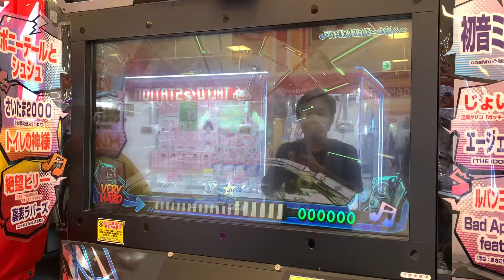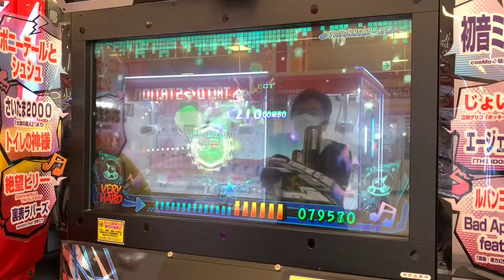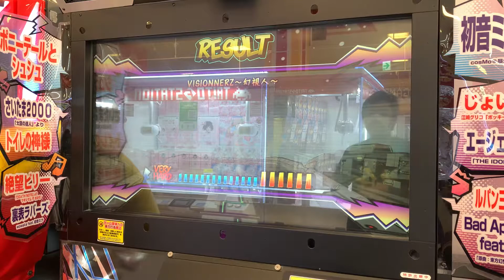VISIONNERZ 〜幻視人〜(VERY HARD/フルコンボ)【ミュージックガンガン！2】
Lv.24
285コンボ

撮影店舗
タイトーFステーション イオンモール浜松市野店

アクセス
遠州鉄道上島駅徒歩20分